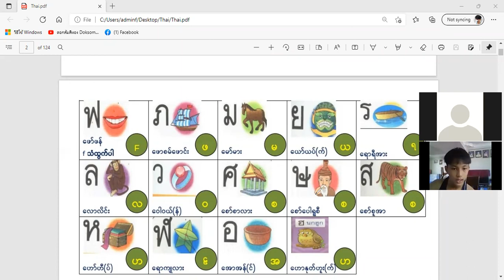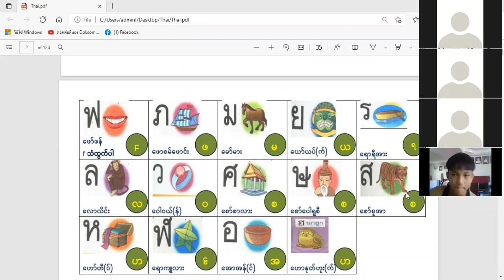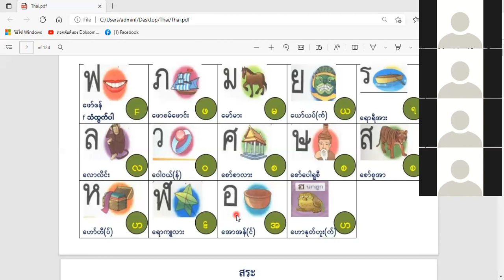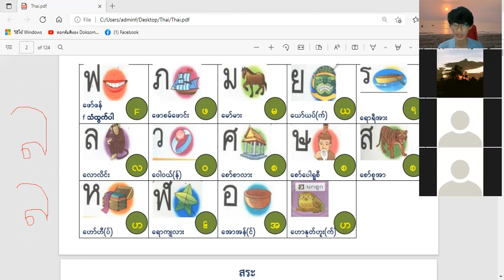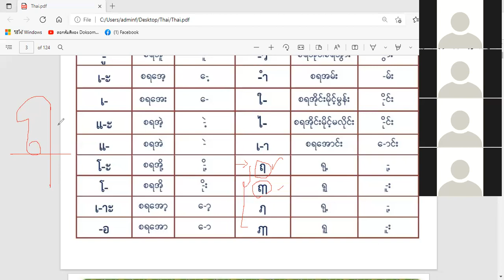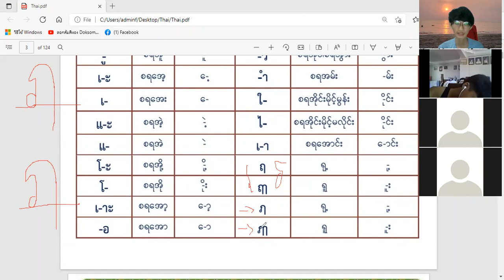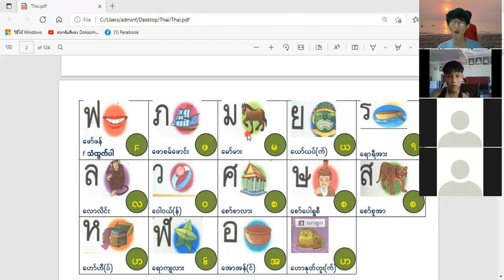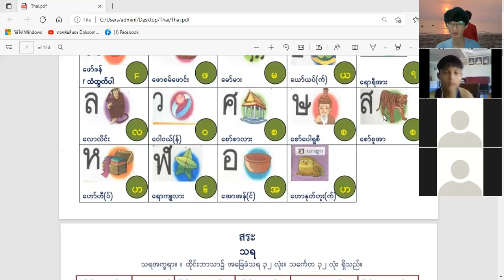LT&K / အခြေခံ ထိုင်းစာ သင်ခန်းစာ ( 4 ) / Thai Basic Lesson ( 4 ) / Day ( 4 ) / 27.1.2022